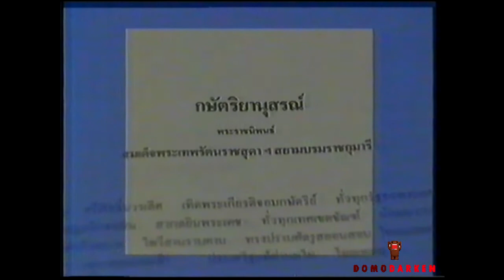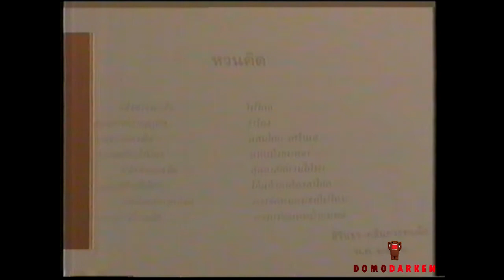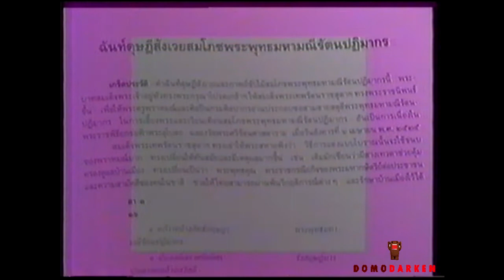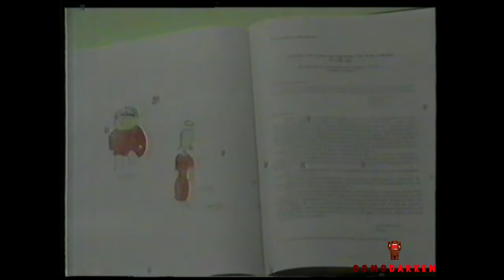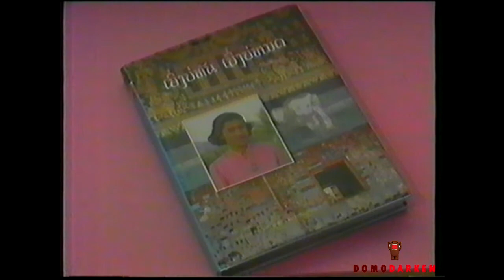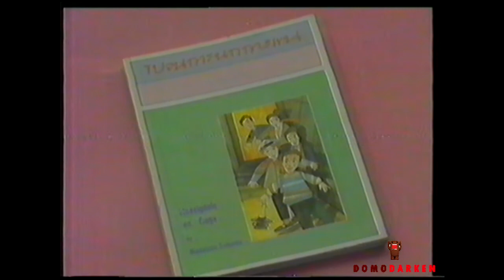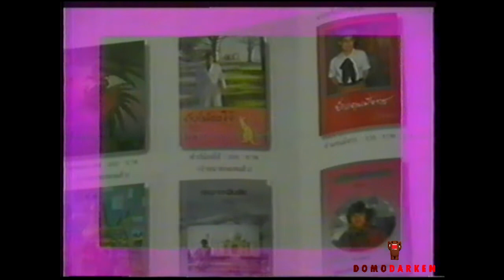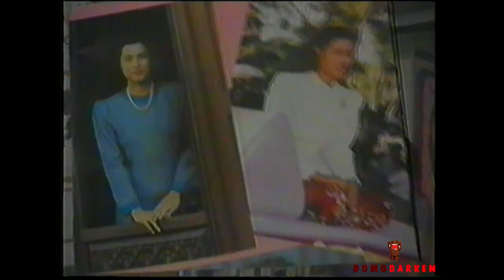สารคดีเฉลิมเกียรติ สมเด็จพระกนิษฐาธิราชเจ้า กรมสมเด็จพระเทพรัตนราชสุดาฯ (2534)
สารคดีเฉลิมเกียรติ สมเด็จพระกนิษฐาธิราชเจ้า กรมสมเด็จพระเทพรัตนราชสุดาฯ
เนื่องในวันคล้ายวันพระราชสมภพ
ออกอากาศทางช่อง 5 เมื่อ 2 เม.ย. 2534